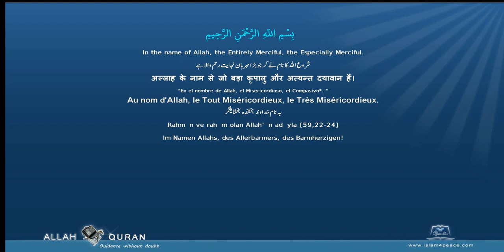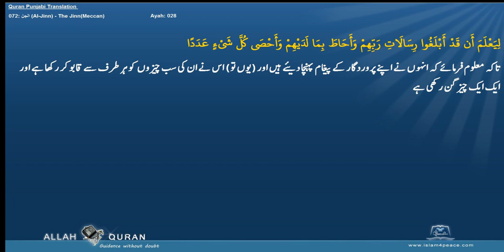Quran Punjabi Translation 072 الجن Al Jinn The JinnMeccan Islam4Peace com